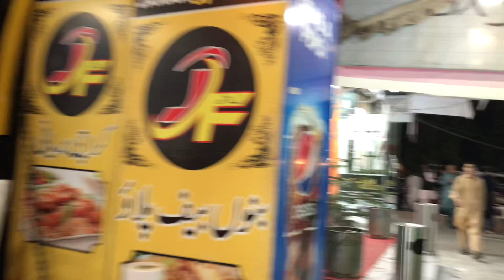FAMOUS FOODIES IN ISLAMABAD PAKISTAN POINT